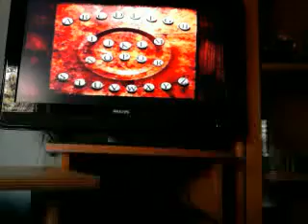Let's play Silent Hill 1 nieregendwo part 2.mp4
Let's play Silent Hill 1